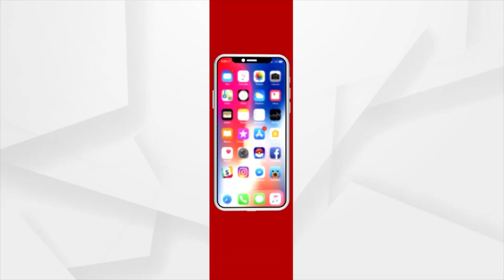Odisha Panchayat Polls results 2022: Counting of Votes is Underway peacefully in Berhampur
First Phase of Counting of Votes is Underway peacefully in Berhampur amid tight security.